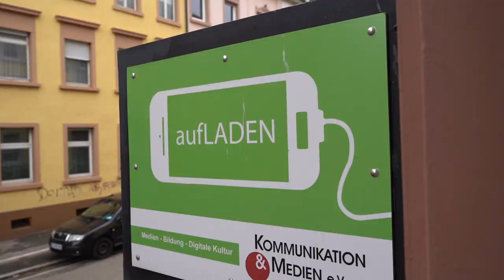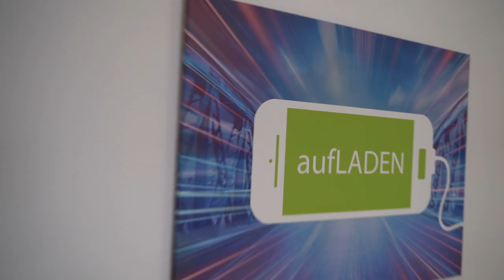#10 Clarissa Schnitzer *Gesichter der Medienbildung*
Clarissa Schnitzer ist Referentin für Medienpädagogik und politische Bildung und arbeitet zur Zeit im Verein Kommunikation & Medien. Im Video erfahrt ihr mehr über Clarissas vielfältige Projekte und welche Erfahrungen sie schon gemacht hat. Darüber hinaus erzählt sie von ihrem Studium und wie sie dazu gekommen ist, sich mit Medienpädagogik zu befassen.
Viel Spaß!

„Gesichter der Medienbildung in Freiburg“ ist eine Interviewreihe, in der Praktikant*innen von Kommunikation und Medien e.V. verschiedene Akteur*innen der Medienbildung aus Freiburg befragen. Sie berichten von ihrer Arbeit mit unterschiedlichen Zielgruppen und Medien sowie über die Veränderungen, die die Corona-Pandemie für ihren Arbeitsalltag mitbringt.